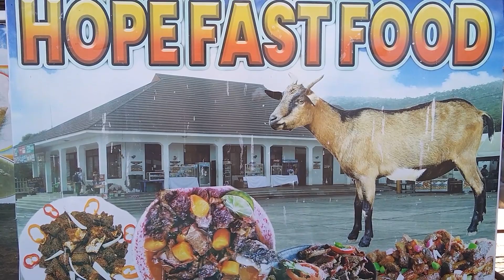KORTINI KWA TUHUMA ZA UHUJUMU UCHUMI SONGWE